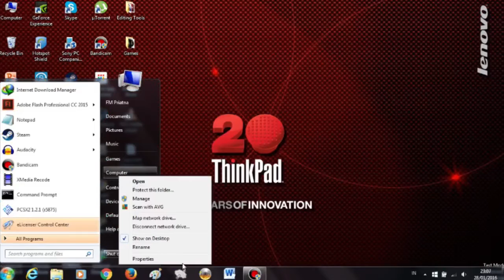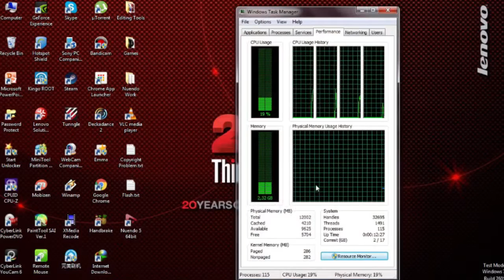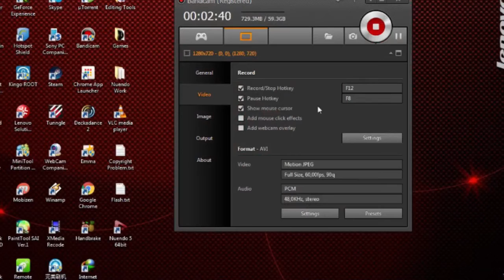Add 8gb Ram Laptop (Lenovo Thinkpad E440) (8gb Ram Samsung DDR3L) Upgrade Laptop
Back With another Different Video Tutorial..
In This Video I'm Gonna Show You How To Add Ram To Your Laptop.
I Add/Upgrade 8gb Ram (Samsung DDR3L) To My Laptop..
In This Video I Forgot To Take Off The Battery, So You Better Take Off The Battery Before..

By The Way My Laptop Is Lenovo Thinkpad E440
Specifications:

Processor: 4th generation Intel® Core™ i5-4200M (3MB Cache, up             to 3.10GHz)

Graphic: Intel® HD Graphics (integrated)
                Nvidia Geforce GT 740 M (2gb)

Memory: 12gb DDR3L
                 (Slot 1: 8gb)
                 (Slot 2 4gb)

Storage:  1TB